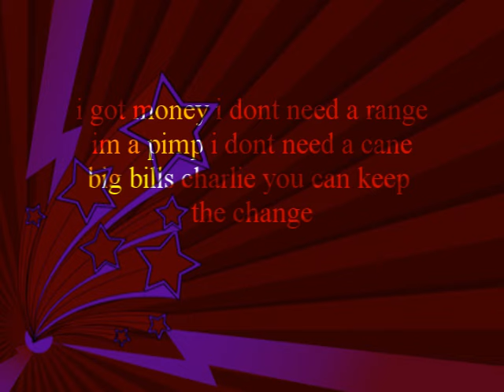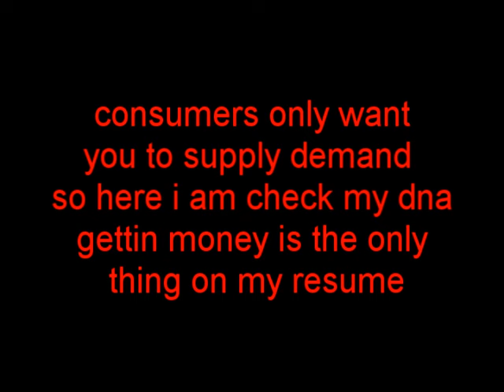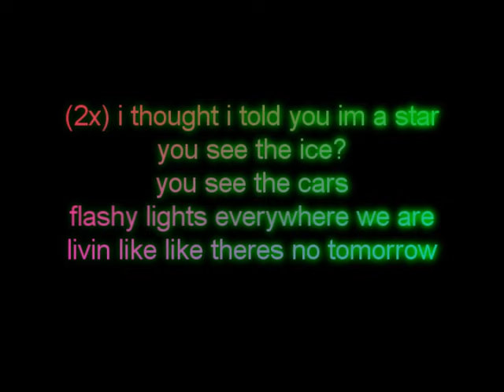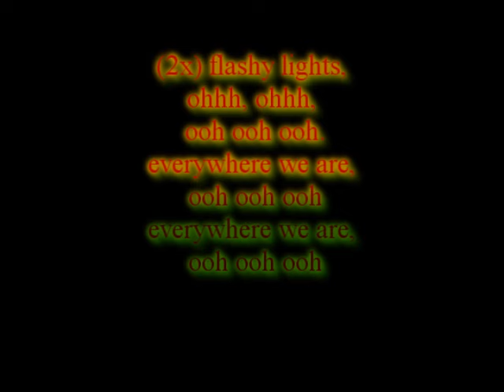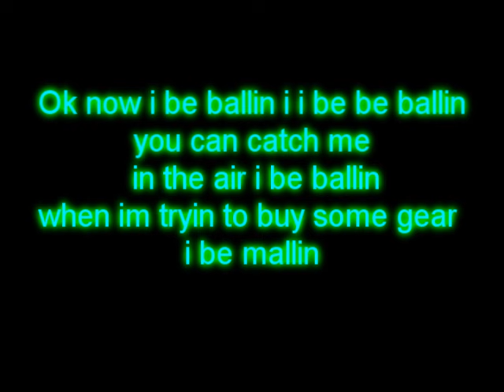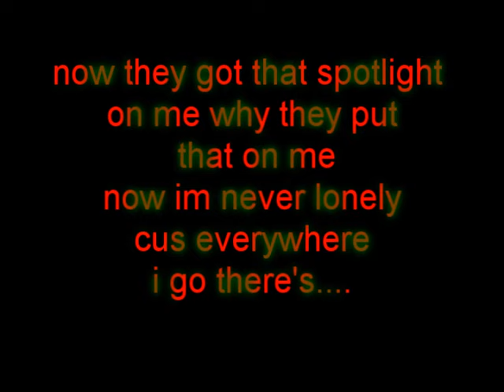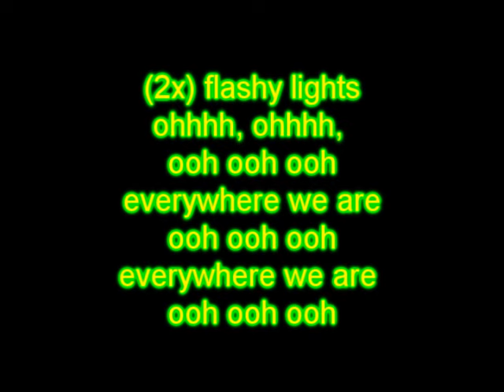i am a Star Jeremiah (Lyrics) Download Link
I REMOVE RUDE COMMENTS IF U DONT LIKE THIS SONG WELL DONT WATCH THIS VIDEO THANK YOU I DONT APPROVE RUDE COMMENTS